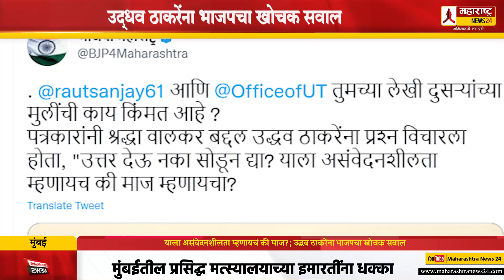याला असंवेदनशीलता म्हणायचं की माज?; उद्धव ठाकरेंना भाजपचा खोचक सवाल | Uddhav Thackeray